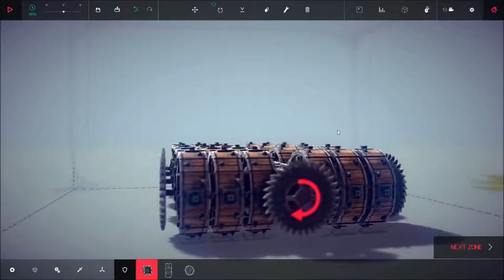Besiege - Fan Made Machine #10 - The worm by anonymous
Hey guys,

I hereby sharing fan made machine shared by besiegedownloads.com, besiegefiles.com & etc (I have nothing to do with these sites) be sure to visit the site for more fancy machine created by creative & brilliant fan!!

I'm not claiming it as my own work, I'm only doing this for the sake of entertainment & sharing to fan who enjoy the simulator game aka Besiege.

Build a machine which can crush windmills, wipe out battalions of brave soldiers and transport valuable resources, defending your creation against cannons, archers and whatever else the desperate enemies have at their disposal.

Create a trundling behemoth, or take clumsily to the skies, and cause carnage in fully destructible environments. Ultimately, you must conquer every Kingdom by crippling their castles and killing their men and livestock, in as creative or clinical a manner as possible!